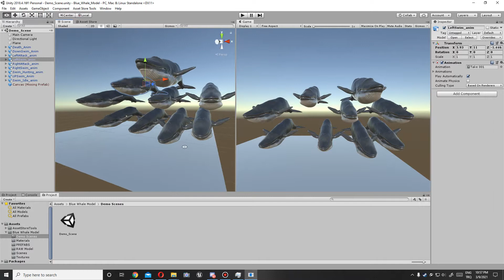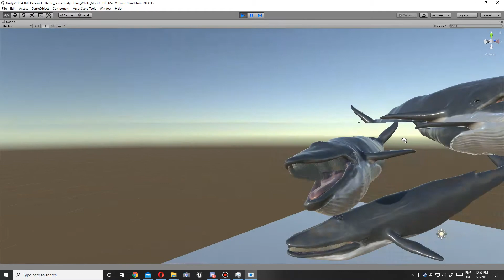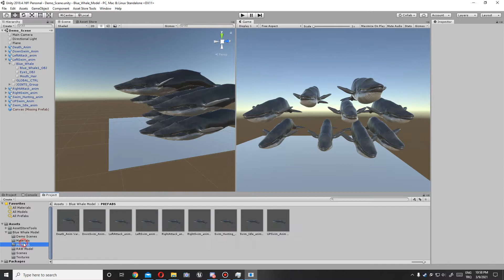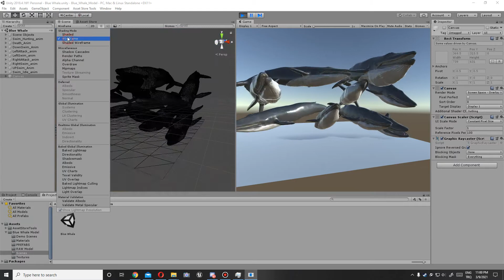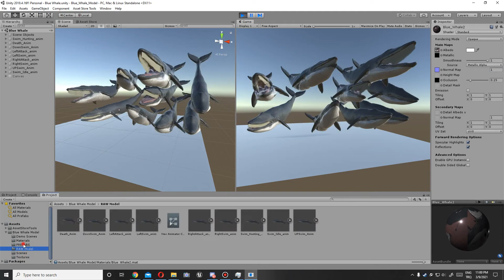Blue Whale Model 9 Animations - UNITY video